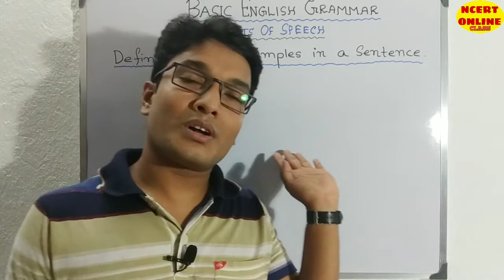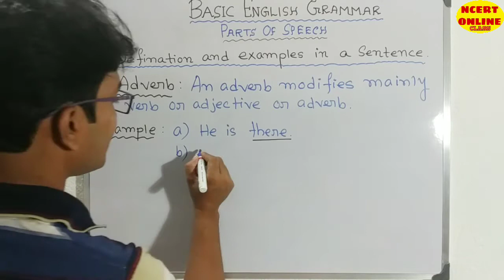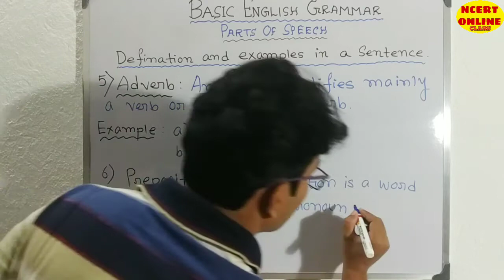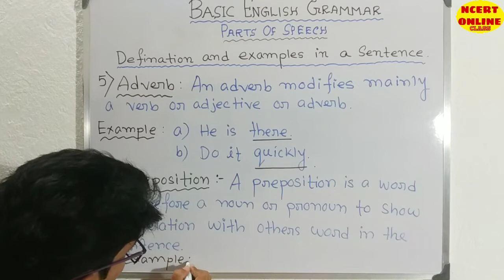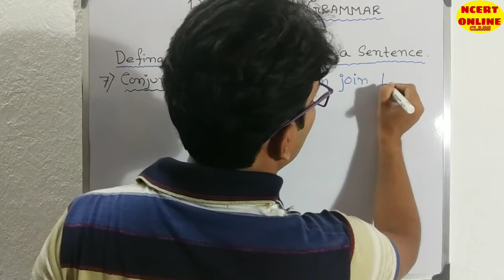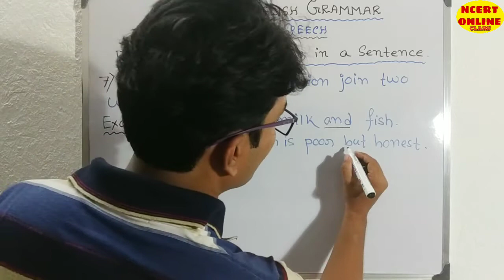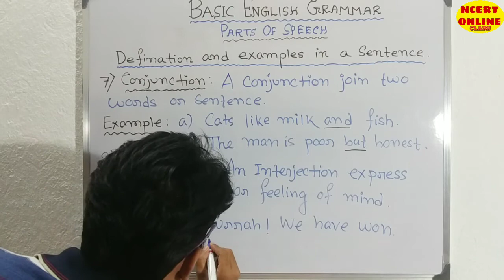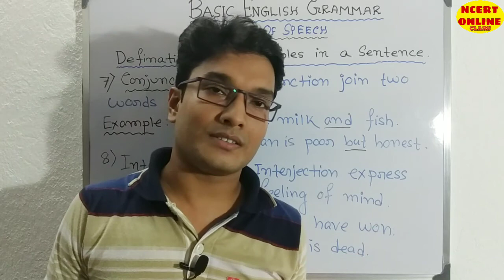Parts of Speech | Defination and Examples in Sentences | English Grammar.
Parts of Speech | Defination and Examples in Sentences ||  8 parts of speech | English GrammarNCERT ONLINE CLASS.

ONLINE CLASS